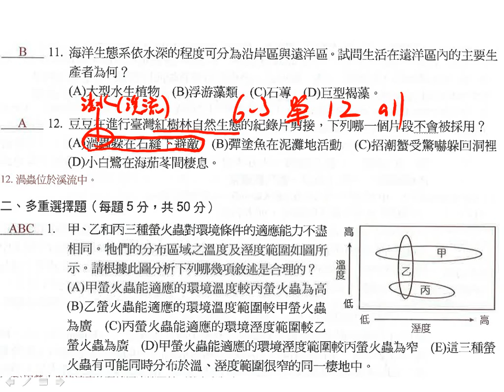t10701高二進度考ch6 3單選12二儉